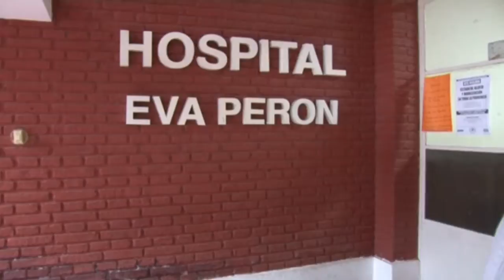INFORME NIÑA HERIDA EN VGB INVESTIGAN LA CAUSA